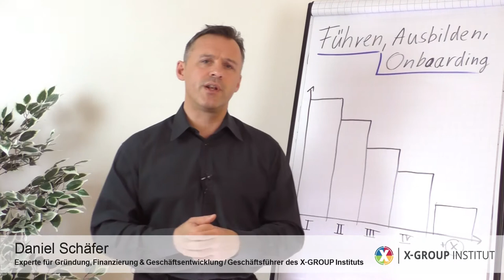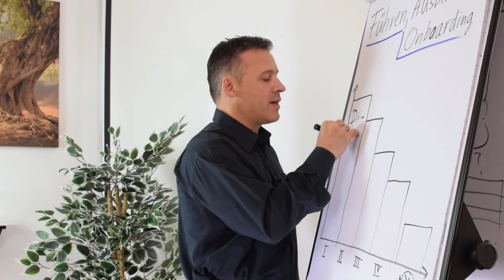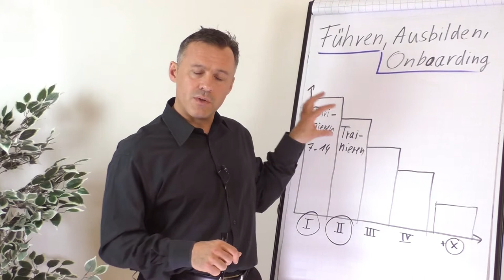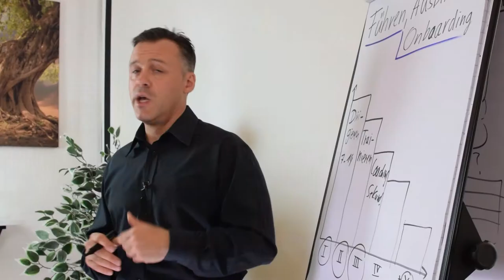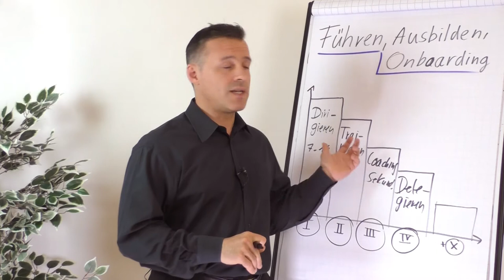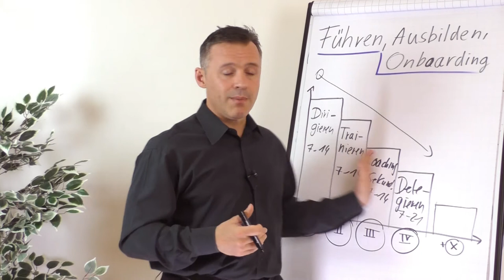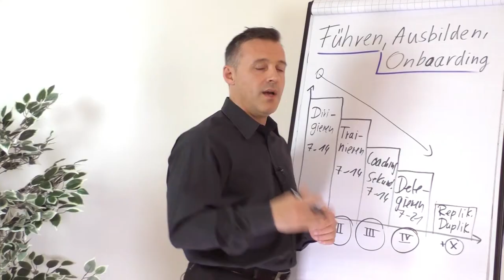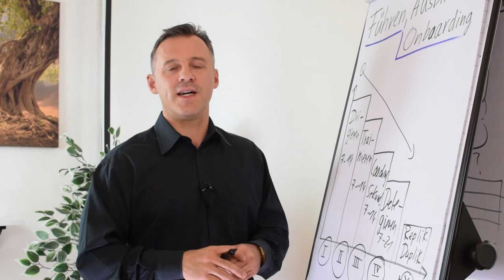Ausbildung & Onboarding leicht gemacht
Bist du verantwortlich dafür, ein Team zu führen, neue Mitarbeiter einzustellen und sie anzuleiten? Der Prozess des Onboardings und der Ausbildung neuer Mitarbeiter kann zeitraubend und anstrengend sein - muss er aber nicht. Daniel Schäfer stellt dir ein erfolgserprobtes Modell vor, mit dem du neue Leute effizient und effektiv in dein Unternehmen holst.